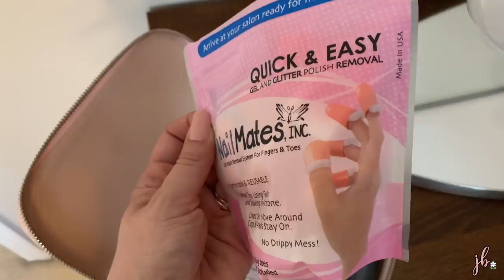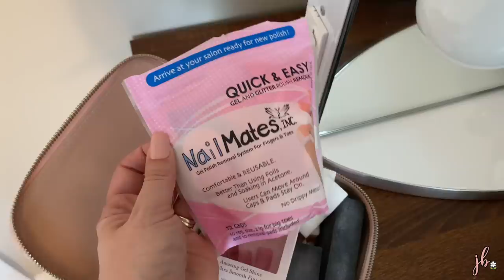Trying on YOUR Best Amazon Finds // A REAL Lululemon Dupe, Cute + Comfy Lounge Wear, STRETCHY Jeans!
Sharing a try-on haul of some of the best Amazon prime fashion/clothing items you've recommended to me! Lots of cute loungewear, pajamas, workout/running clothes, blouses, sweaters, stretchy shorts & skinny jeans, & more!

Let Me Sleep PJ Set
My size: Small (TTS)

Colorfulkoala Leggings (the Lululemon dupes!!)

Black Short Sleeve Crop Top
My Size: Small but it’s *very* fitted - Perhaps size up!

Navy Blue Leggings (that are more lounge-y, not for working out)

(Old Navy Sports Bras that are my fave)

Black Workout Long Shorts (I have 8” inseam here)
My size: Medium (size up!)

Light Grey Quilted Quarter Zip Sweatshirt

Coral Colored Stretchy Denim Shorts
My size: 4 (TTS)

Pink, White, Grey Striped Tunic Length Shirt

Light Green Hanes Mens Sweatshirt
My size: Small (TTS, but size up for even baggier fit)

Black Scallop Collar with Neck Top
My size: Large (go 2 sizes up!)

Purple Puffy Sleeved Animal Print Top
My Sie: Small (TTS)

Pink Square Necked Top with Puffy Sleeves
My Size: Small, but I should have sized up - very fitted!

Waffle Weave Long Sleeve Button Top with Tie
My size: Small, fits loosely (in a good way), in Light Pink

Blue Tie Dye Long Dress with Pockets
My size: XS (fits loosely) -  size down!